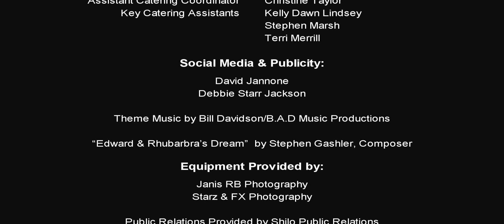Proper Manors ~ Miss Proper Etiquette "Sarah Campbell"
As many of the young women in Proper, USA continue to prepare for the Miss. Proper Etiquette Pageant, One of Proper's most kind girls, Sarah Campbell, also has decided to run for the title. In  her video blog for the community , she lets people know why she should be Miss. Proper Etiquette.
Starring Brittney Jane